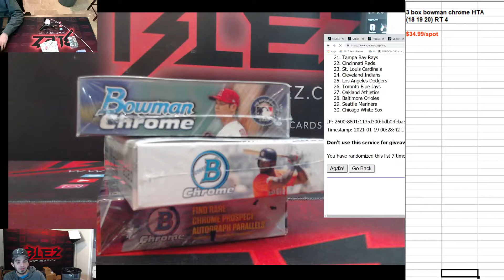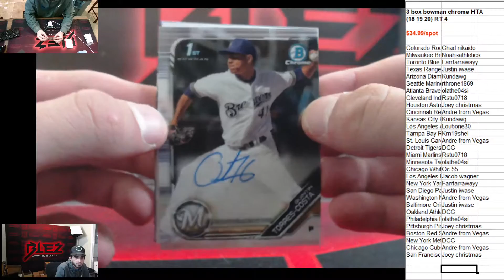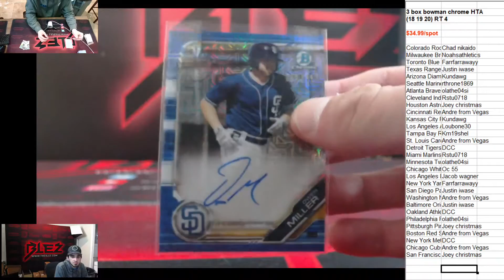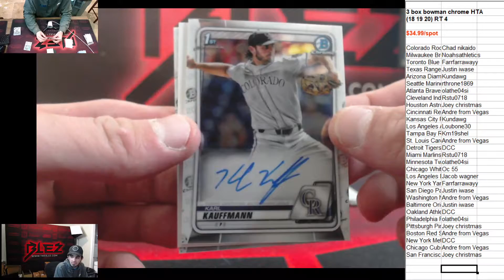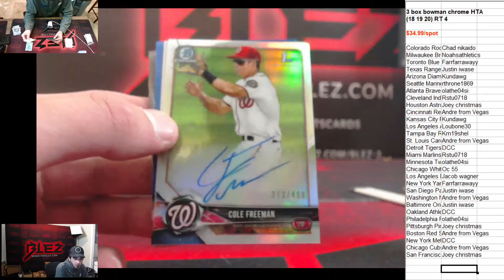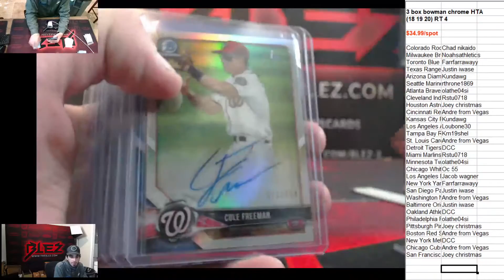3 box bowman chrome HTA 18 19 20 RT 4